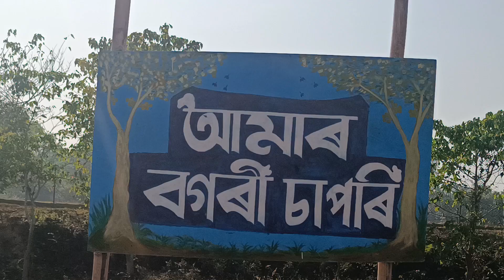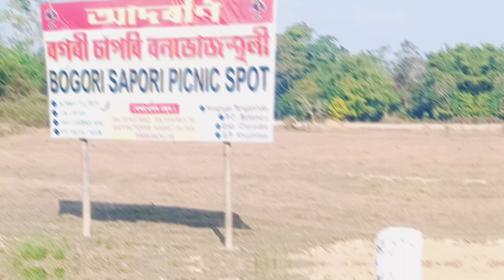Bogori Sapori picnik spot||Moranhat kachumari||and Beautiful picnic place moran assam🌲🌲🌲 ......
Bogori Sapori picnik spot Moranhat kachumari and Beautiful picnic place assam moran arif india all #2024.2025#arifbabuvlog#park parkmoran garden .